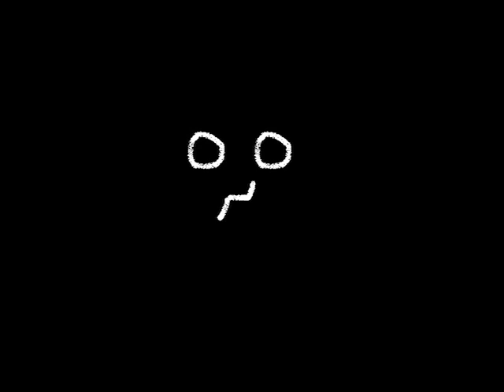anxious keys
creepy right..